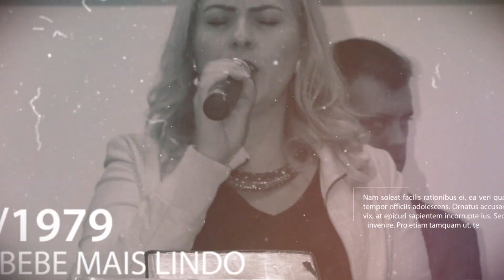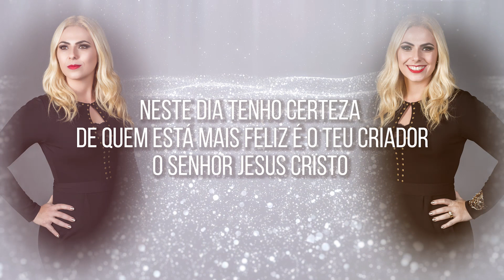HOMENAGEM AO ANIVERSÁRIO DA PASTORA REBECA MOISÉS - 28JAN17